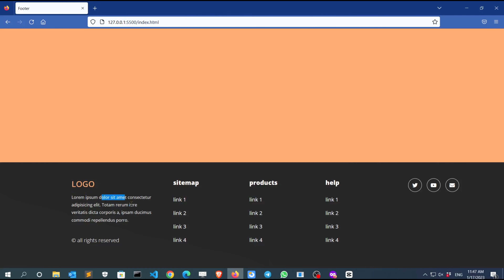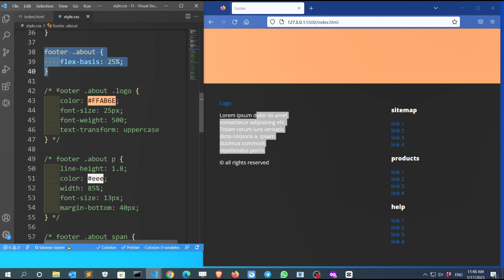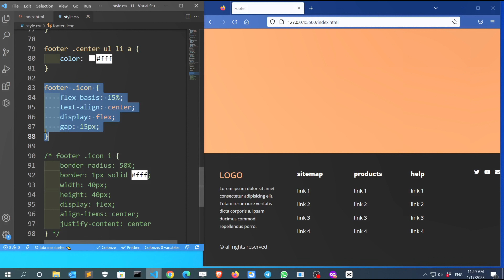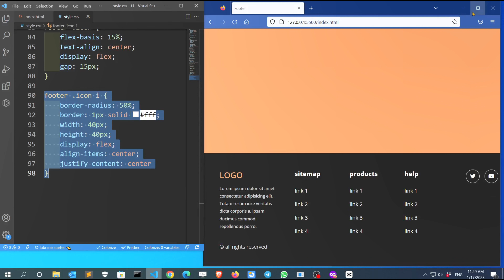Simple footer Design using HTML and CSS only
Code